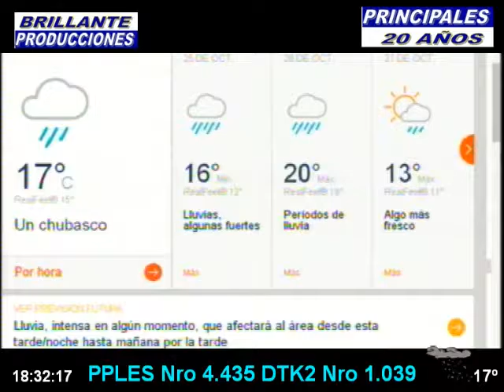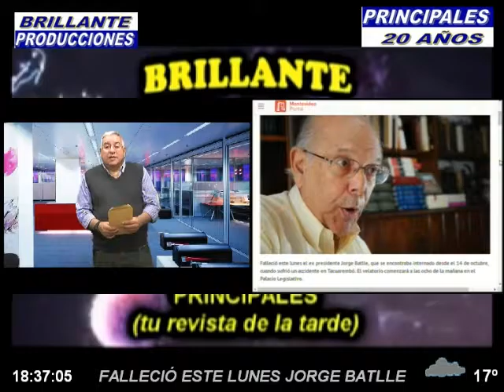BRILLANTE PRODUCCIONES CANAL 11 SANTA LUCIA PRINCIPALES 25 10 2016